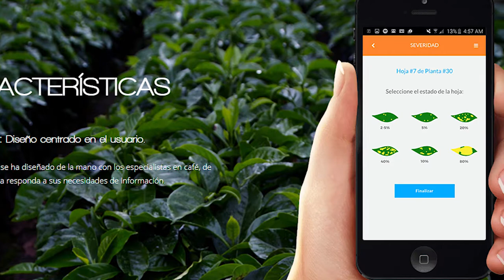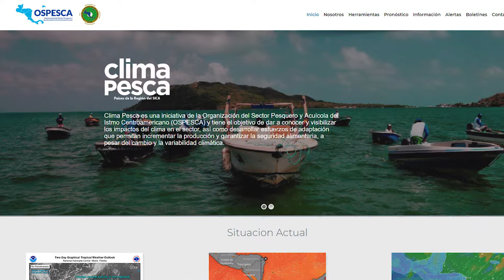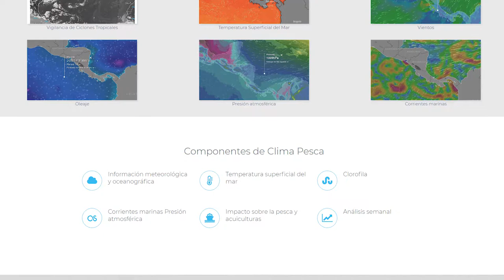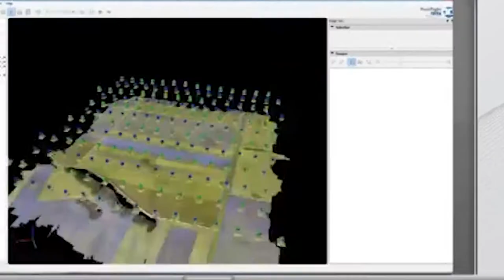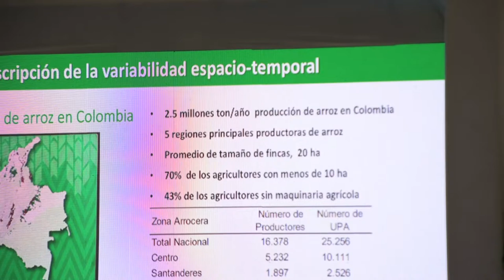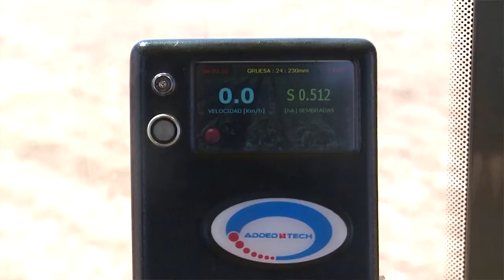SEE Primer Segmento